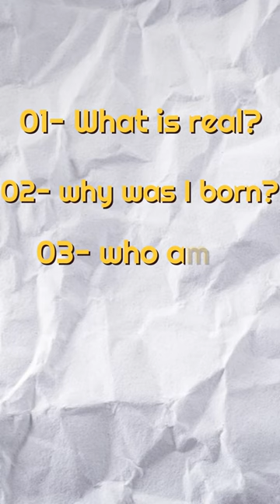Joy And Death: An Unlikely Pair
When we face and embrace death with courage, we are deeply opened to the profound meaning of joy.

Let's Bloom the World